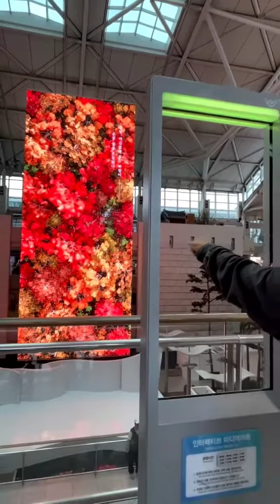SEOUL 'Nhất Dương Chỉ': The Secret Behind the Ultimate Mastery!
"Nhất dương chỉ" di chuyển điểm ảnh màn hình ở trên cao cách mình 60 mét ~ Hệ thống cảm ứng không gian ở sân bay Incheon.
I moves screen pixels 60 meters above him ~ Space sensor system at Incheon international airport, Seoul - South Korea.